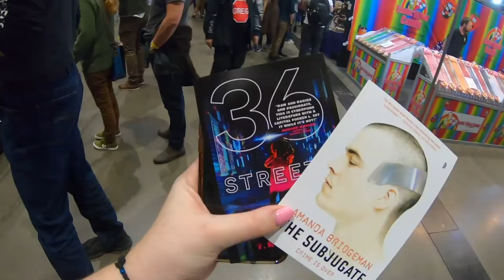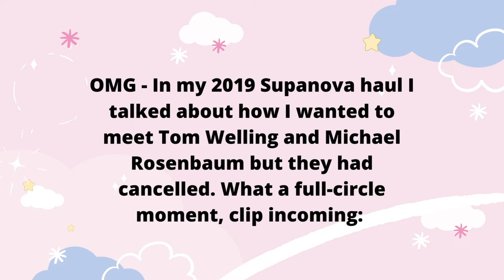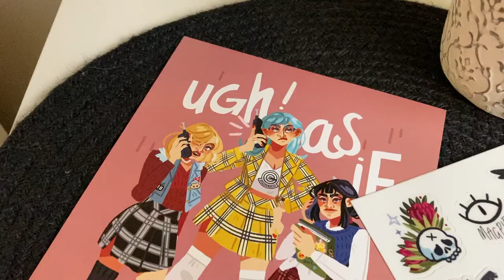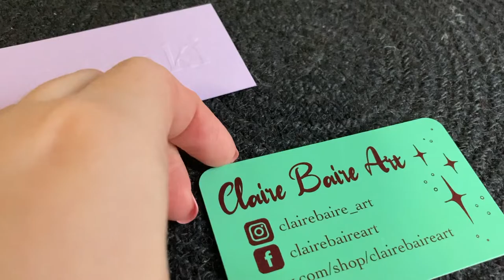Sydney Supanova Comic Con Vlog & Haul | June 2022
Hey friends I went to Sydney Supanova and of course I bought some cool goodies!

REP CODES:
LEXY10 - Divine Pages and Co

Chapters:
00:00 - Intro
00:50 - Vlog
02:12 - Haul